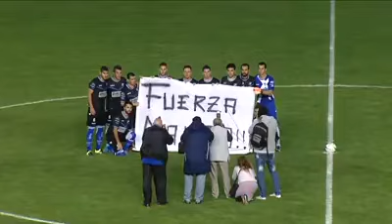Alvarado 2 - Belgrano de Santa Rosa 0